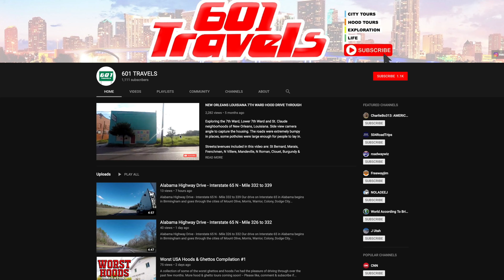GUILFORD Connecticut Downtown Driving Tour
In this video we explore Guilford, Connecticut.

Guilford is a coastal town in New Haven County, Connecticut, United States, that borders Madison, Branford, North Branford and Durham, and is situated on I-95 and the Connecticut seacoast. The population was 22,375 at the 2010 census. In 2015 the population stands at approximately 22,413 people.

Source: Wikipedia